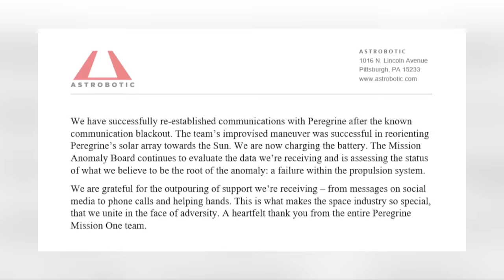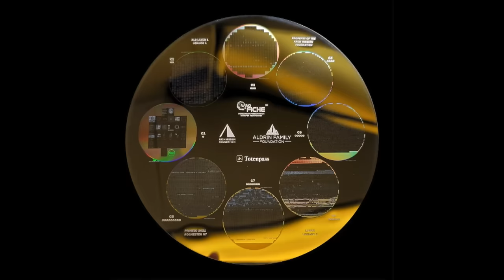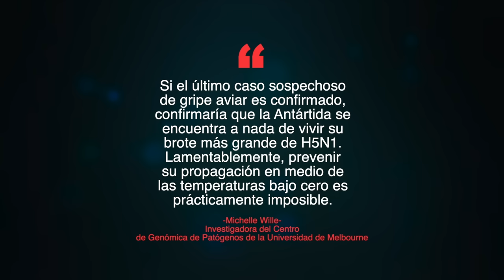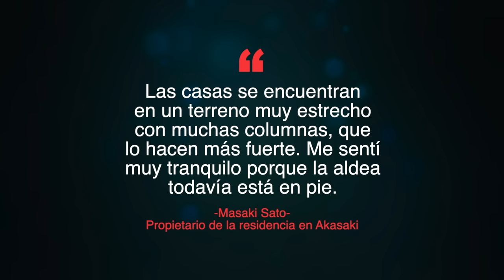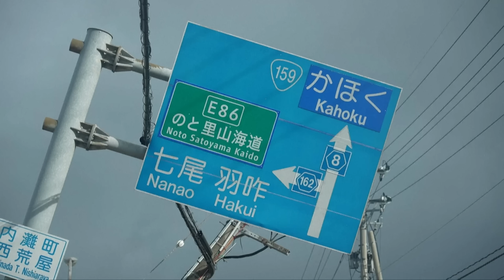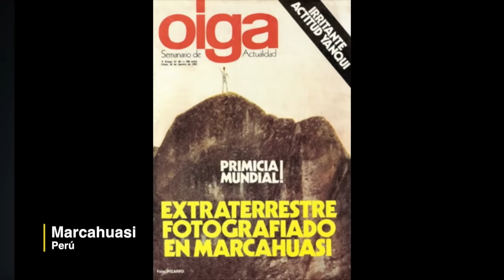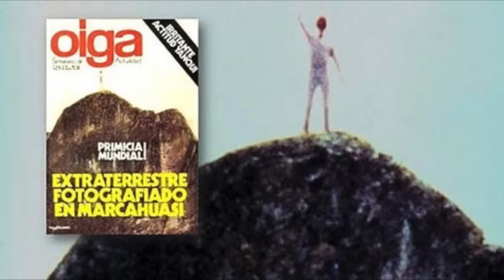- Extraordinarias imágenes reales de extraños seres gigantes en Perú y Brasil.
- Cohete Vulcano con material para varias misiones, entre ellas la mexicana "Colmena", no tuvo éxito.

- Testimonios acerca de la presencia de extraños seres gigantes en mall de Bayside, Miami el pasado 1 de enero.

- 22 mil bombardeos en la Franja de Gaza. Más intensos que los de Rusia sobre Mariúpol, Ucrania.

- Al Jazeera acusa a Israel de ejecutar a 2 de sus periodistas.
79 periodistas más han sido víctimas desde el inicio del conflicto.

- Enmedio de un invierno muy crudo, los soldados ucranianos enfrentan la guerra con Rusia.

- Otra ave fue infectada de gripe aviar, H5N1 en la Antártida. Representa la muerte segura de los infectados.

- Perú se ha convertido en líder global en diversidad de aves.

- Primer Presupuesto Integral de Gases de Invernadero para México indica que van en aumento.

- Nishiarai sumida bajo la nieve, sin agua y sin electricidad tras el terremoto de 1ero. de enero.

- Alemania reduce sus emisiones de bióxido de Carbono por primera vez en 70 años.

- España utiliza al menos el 52% de su electricidad proviene de fuentes renovables.

►Jaime Maussan Presenta. Canal 9 Televisa. Domingos 6:30 pm.